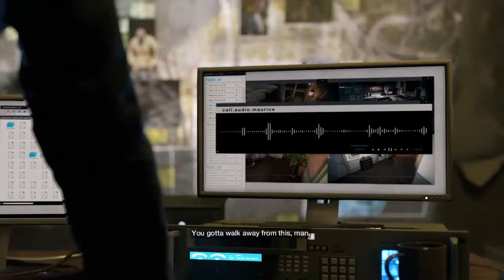Watch Dogs 1.3